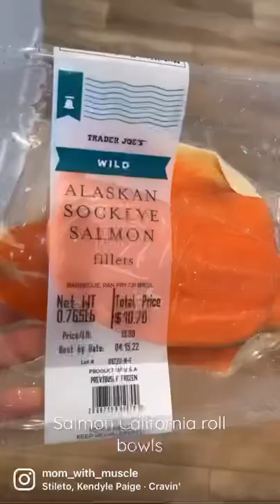Salmon California roll bowls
Tonight's dinner was grilled salmon over white rice, cabbage salad, avocado, edamame, cucumber, spicy mayo & sriracha! It was the first time making it .. and it was delicious! Happy Wednesday!